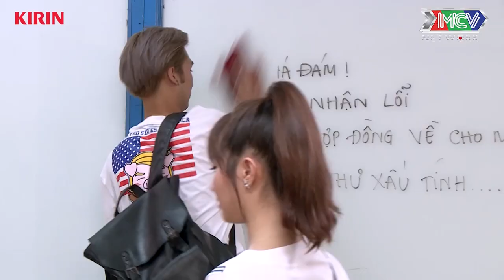Gina-M P336 mưu mô GÂY ÁP LỰC hãm hại Jang Mi- YÊU NHẦM CON GÁI ÔNG TRÙM TẬP 11- SERIES 2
🎬 Đón xem trọn bộ các tập Yêu nhầm con gái ông trùm FULL SERIES 2 tại
📺 GIỚI THIỆU:
“YÊU NHẦM CON GÁI ÔNG TRÙM” là một bộ phim thuộc thể loại thanh xuân - trường Đại học, hài hước và vui nhộn. Câu chuyện được nhân hoá từ những tình tiết có thật trong các trường học và gia đình, những vấn đề xã hội – giáo dục đan xen.

Sau series 1 để lại nhiều cảm xúc, “YÊU NHẦM CON GÁI ÔNG TRÙM - SERIES 2” sẽ là câu chuyện về những đứa trẻ luôn muốn mình mau lớn, nhưng người lớn lại muốn chúng phải bé nhỏ lại. Hai lứa tuổi khác nhau ấy không thể hoà hợp được nếu không có thầy cô xuất hiện giúp họ hoá giải những mâu thuẫn này.

Dàn diễn viên nổi bật và chiếm được nhiều cảm tình khán giả là: Sameul An, Quang Bảo, Jang Mi, Gina M P336, T-Up P336, Hana P336... sẽ vẽ nên bức tranh sinh động và kich tính về tuổi thanh xuân thời sinh viên.

💡 CÚ PHÁP TÌM NHANH:
yeunhamcongaiongtrumseries2, yêu nhầm con gái ông trùm tập 11 series 2, yeu nham con gai ong trum tap 11 mnetfilm, yeu nham con gai ong trum 2 mnetfilm, yeu nham con gai ong trum #11, yncgot #2, yncgot 2, yncgot tap 11 mnetfilm